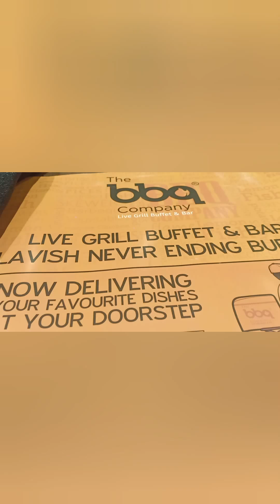valentinedayvlog valentinespecial valentinesurprises